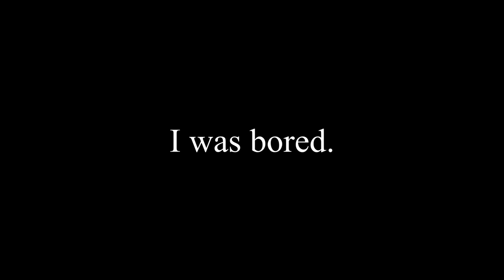A Cup of KD6-3.7 (Better Cut)